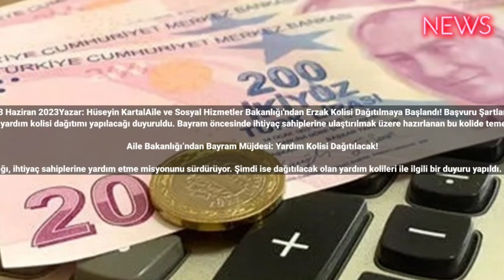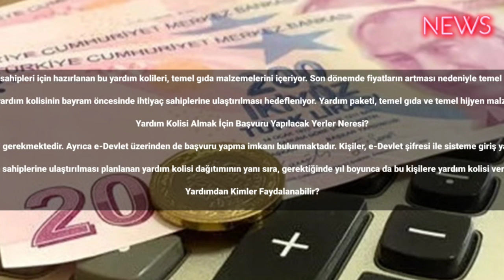Aile ve Sosyal Hizmetler Bakanlığı’ndan Erzak Kolisi Dağıtılmaya Başlandı! Başvuru Şartları Neler?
tarihi: 23 Haziran 2023Yazar: Hüseyin KartalAile ve Sosyal Hizmetler Bakanlığı'ndan Erzak Kolisi Dağıtılmaya Başlandı! Başvuru Şartları Neler?
Aile ve Sosyal Hizmetler Bakanlığı, hız kesmeden yardımlarına devam ediyor. Bu kez, ihtiyaç sahipleri için özel bir yardım kolisi dağıtımı yapılacağı duyuruldu. Bayram öncesinde ihtiyaç sahiplerine ulaştırılmak üzere hazırlanan bu kolide temel gıda malzemeleri yer alacak. Ayrıca bayram sonrasında da yardım kolisi dağıtımlarının devam edeceği açıklandı.

Aile Bakanlığı’ndan Bayram Müjdesi: Yardım Kolisi Dağıtılacak!

Aile ve Sosyal Hizmetler Bakanlığı, ihtiyaç sahiplerine yardım etme misyonunu sürdürüyor. Şimdi ise dağıtılacak olan yardım kolileri ile ilgili bir duyuru yapıldı. Dar gelirli aileler ve ihtiyaç sahipleri için hazırlanan bu yardım kolileri, temel gıda malzemelerini içeriyor. Son dönemde fiyatların artması nedeniyle temel gıda ürünlerine erişimde sıkıntı yaşayan vatandaşlar, bayram öncesinde bu yardım kolilerinden faydalanabilecekler. Yardım paketlerinin dağıtımı ise önümüzdeki günlerde gerçekleşecek.

Özellikle düşük gelire sahip ve ihtiyaç sahibi kişilerin yararlanabileceği bu yardım kolisinin bayram öncesinde ihtiyaç sahiplerine ulaştırılması hedefleniyor. Yardım paketi, temel gıda ve temel hijyen malzemelerini içerecek ve bayram sonrasında da düzenli aralıklarla dağıtılacak.

Yardım Kolisi Almak İçin Başvuru Yapılacak Yerler Neresi?

Aile ve Sosyal Hizmetler Bakanlığı tarafından dağıtılacak yardım kolisinden faydalanmak isteyenlerin, bulundukları il ve ilçelerdeki Sosyal Yardımlaşma ve Dayanışma Vakfı’na başvuru yapmaları gerekmektedir. Ayrıca e-Devlet üzerinden de başvuru yapma imkanı bulunmaktadır. Kişiler, e-Devlet şifresi ile sisteme giriş yaparak ilgili yardım sayfasına ulaşabilir ve buradan başvurularını gerçekleştirebilirler. Başvuruda bulunan kişiler, yardımlarının onaylanıp onaylanmadığını da bu sistem üzerinden takip edebilirler.

Bayram öncesinde ihtiyaç sahiplerine ulaştırılması planlanan yardım kolisi dağıtımının yanı sıra, gerektiğinde yıl boyunca da bu kişilere yardım kolisi verilmeye devam edilecektir.

Yardımdan Kimler Faydalanabilir?

Bakanlık tarafından yapılan açıklamalara göre, yardım kolisinden faydalanmak için ihtiyaç sahibi ve dar gelirli olmak gerekmektedir. Sosyal güvencesi olmayan veya sosyal güvencesi olsa bile hane içinde kişi başına düşen gelirin asgari ücretin 3’te 1’inden düşük olanlar, bu yardımdan yararlanabileceklerdir.

Başvuruların ardından Sosyal Yardımlaşma ve Dayanışma Vakfı tarafından yapılan inceleme sonucunda uygun görülen aileler, yardım kolisinden faydalanabileceklerdir. Ayrıca yardım başvurusu yapmak için başvuruyu yapan kişinin 18 yaşından büyük olması şartı da aranmaktadır. Koşulları sağlayan kişiler, bayram öncesi yardım kolisini alabileceklerdir.

Aile ve Sosyal Hizmetler Bakanlığı’nın bu yardım kolisi dağıtımı, ihtiyaç sahiplerine umut olacak ve bayram coşkusunu paylaşmalarına destek olacaktır. İhtiyaç durumunda ve gerekli olduğu takdirde, yardım kolisine sene içerisinde yeniden başvurulabilecektir #2023